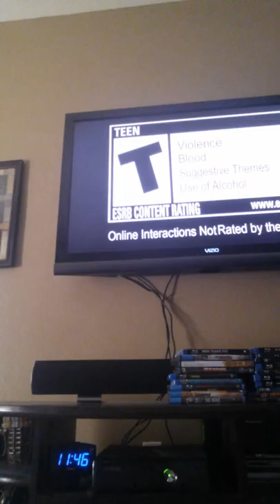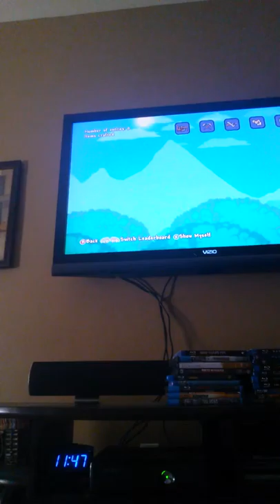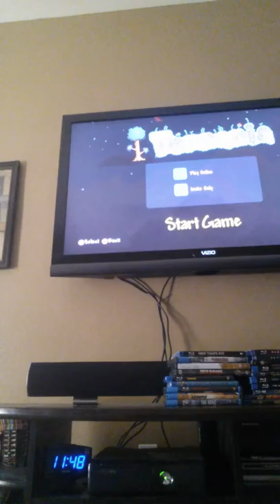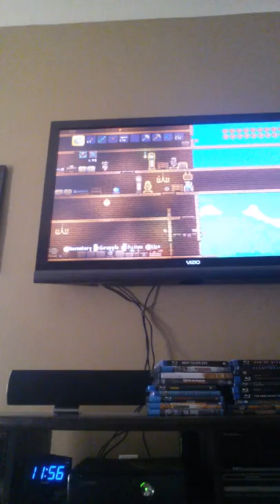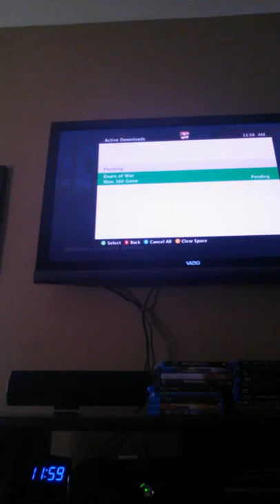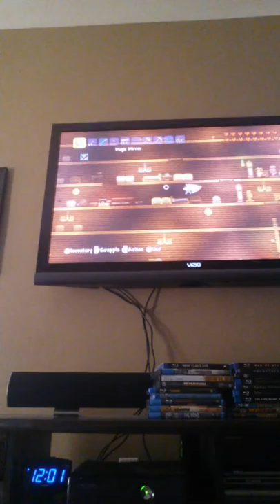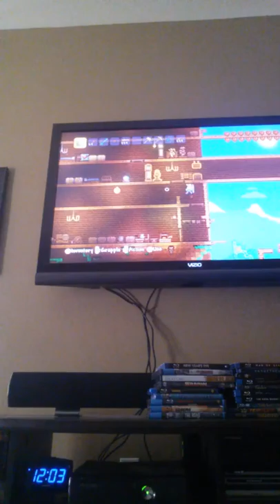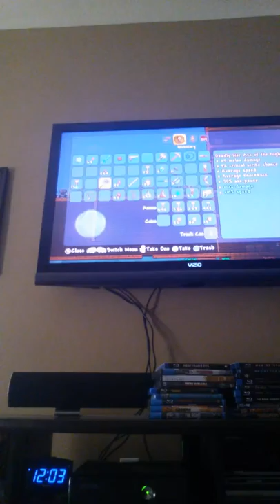Lets play Terraria by Ashton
Game play on Terraria